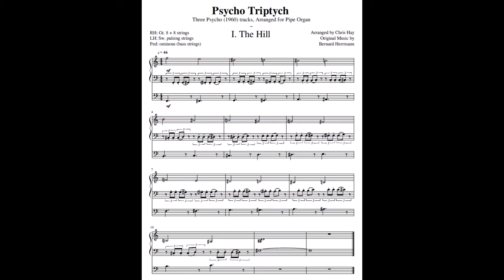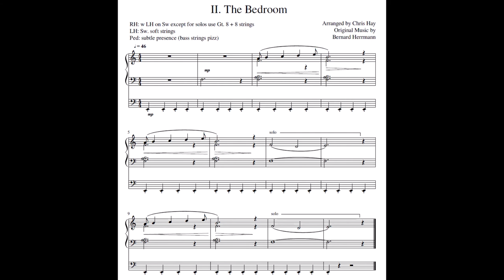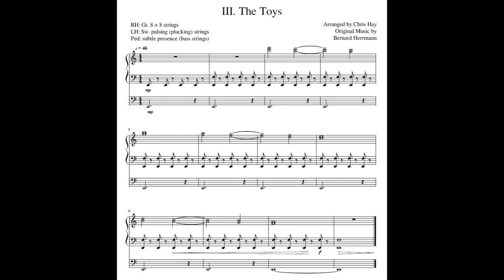Psycho Triptych for Pipe Organ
Psycho Triptych
Three tracks from Psycho (1960), Arranged for Pipe Organ
I. The Hill, II. The Bedroom, III. The Toys

An arrangement of three inconspicuous tracks. I combined my musescore pages with my (imperfect) recording on a real organ (at Huron College, London, ON, Canada).

If you enjoy the music and would like to support me, please consider purchasing the album on bandcamp.